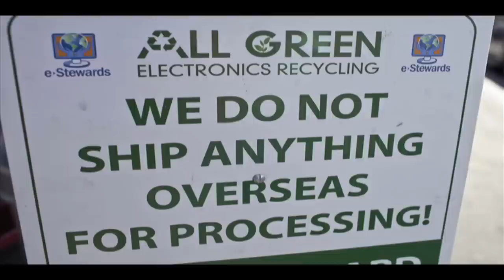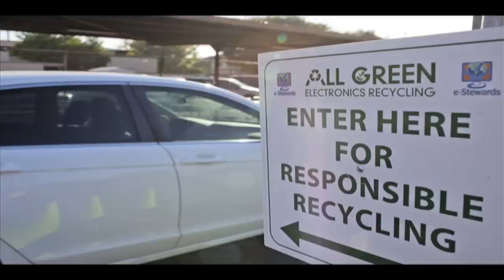AllGreen Electronics Recycling